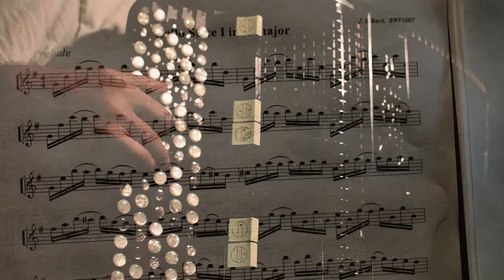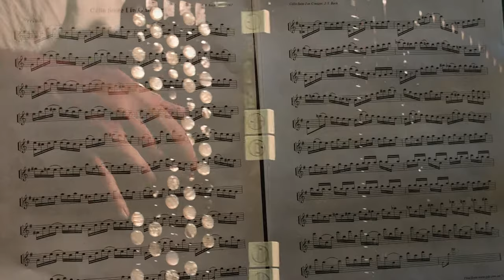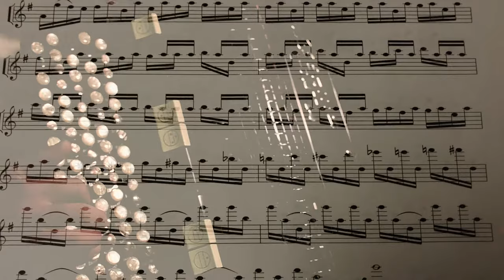SERGEI TELESHEV J.S. Bach Cello Suite No. 1 in G Major Prelude BWV 1007 on Accordion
Sergei Teleshev Production